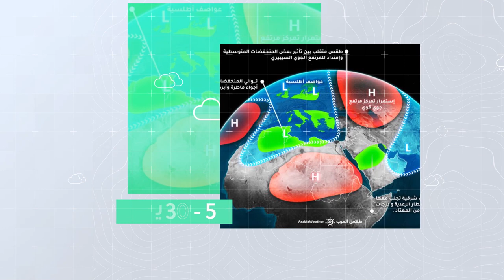طقس العرب - السعودية | النشرة الجوية الأسبوعية | الأحد 4-7-2021